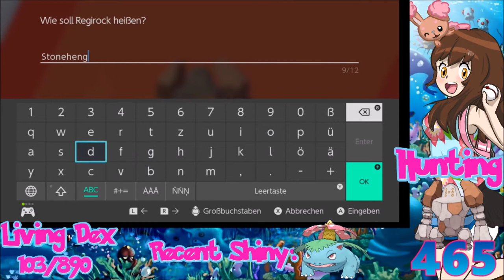[Live] Shiny Regirock is Reclaimed after 465 Run Aways in Pokémon Shield Crown Tundra DLC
Living Dex Shiny Nr. 104. After i failed it i took a break of the regis, now i'm really happy i was able to reclaim it so quickly. Next is Regieleki on my Regi Quest